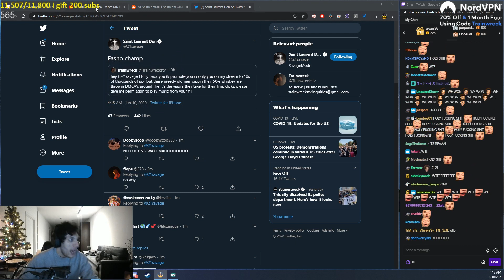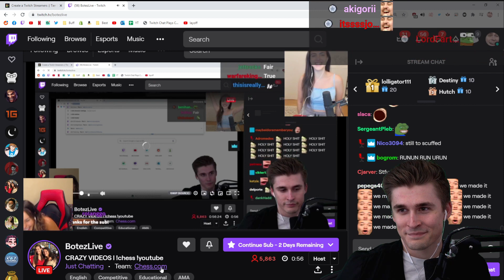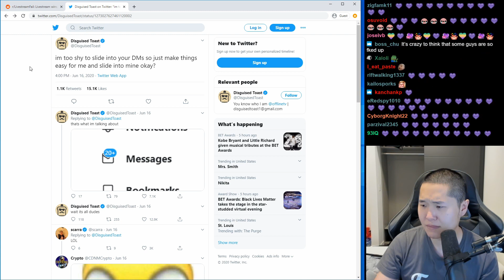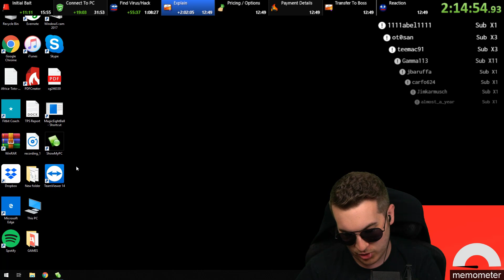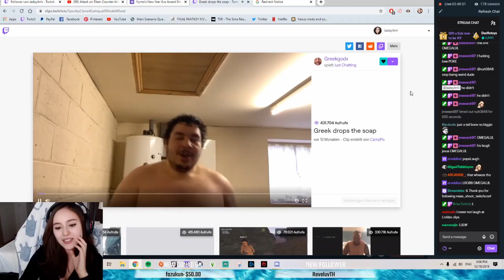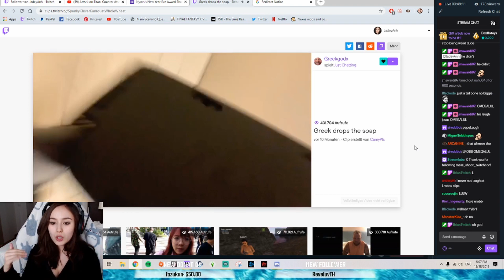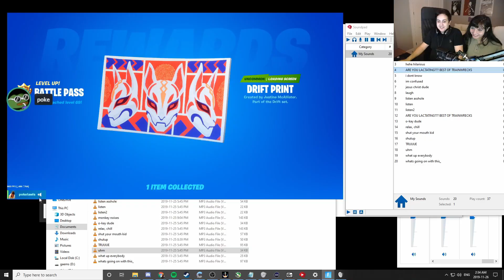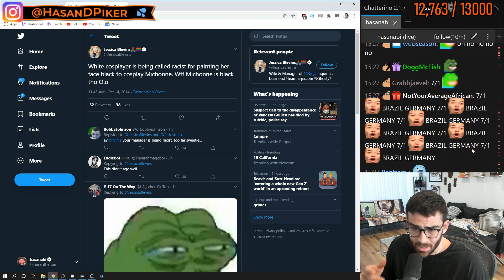Most Watched Just Chatting Twitch Clips 2020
Most Watched Just Chatting Twitch Clips 2020 - Best Of Just Chatting 2020

I take no credit for the following Twitch clip.